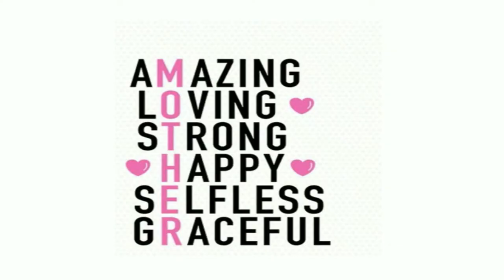Norman Bates' Oedipus Complex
Genre: Psychological Comedy
Audio: Dion and the Belmonts - A Teenager in Love
Video: Bates Motel Season 1 (2013)